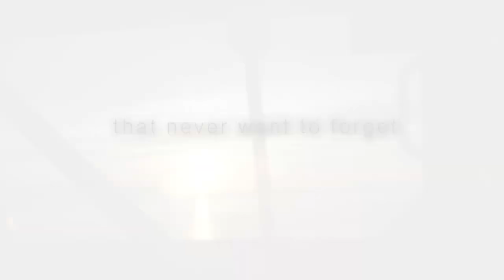reMi :Translating Ambient Sounds of Moment into Tangible Memories through Animated Paper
We present a tangible memory notebook-- reMi --that records the ambient sounds and translates them into a tangible and shareable memory using animated paper that replays the recorded sounds and deforms its shape to generate synchronized motions with the sounds. Computer-mediated communication interfaces have allowed us to share, record and recall memories easily through visual records. However, those digital visual-cues that are trapped behind the device's 2D screen are not the only means to recall a memory we experienced with more than the sense of vision. To develop a new way to store, recall and share a memory, we investigate how tangible motion of a paper that represents sound can enhance the "reminiscence".